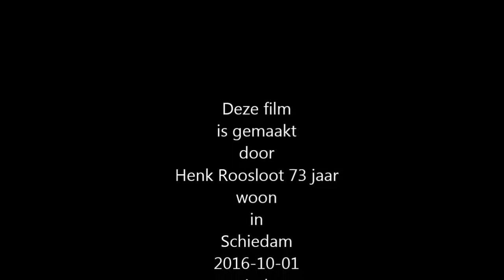Waterpolo Wiekslag Cj1 tegen ZVVS Cj1 2016 10 01 periode 1